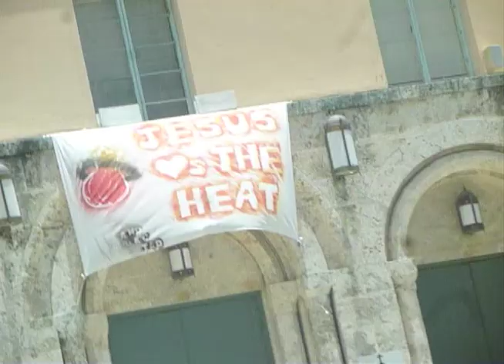H'jur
HOSKY HOSKY HOSKY HOSKY!